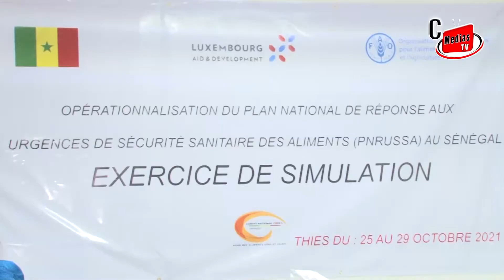Opérationnalisation du Plan National de réponse aux urgences de sécurité sanitaire des aliments